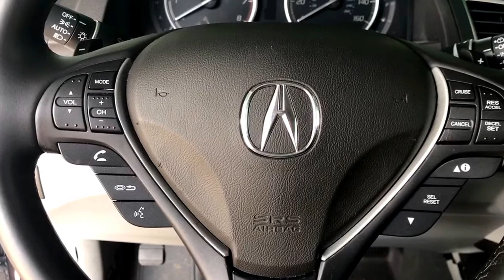2016 Acura RDX steering wheel air bag replacing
Replacing steering wheel air bag on 2016 Acura RDX.